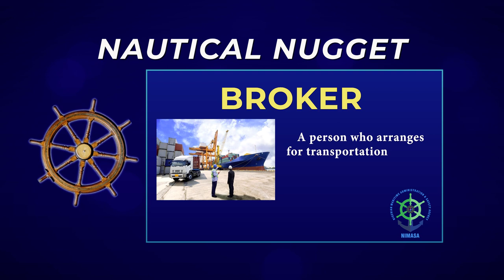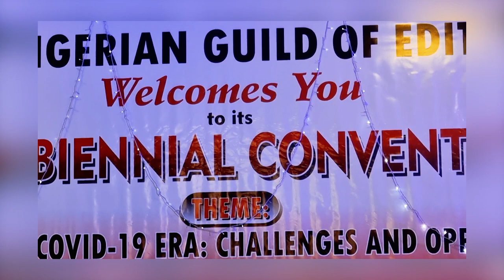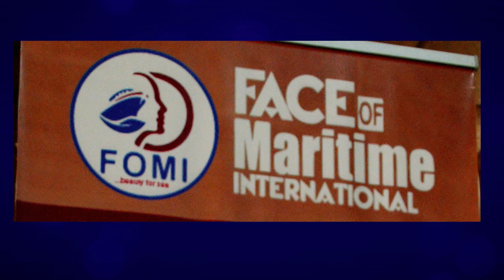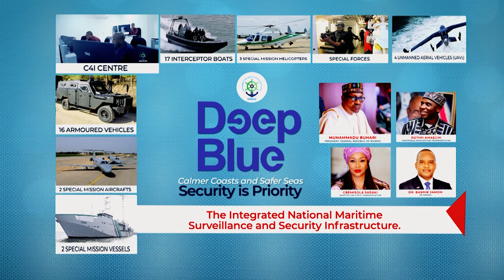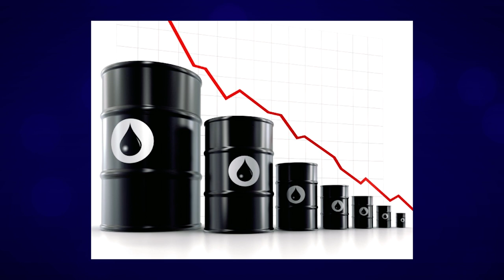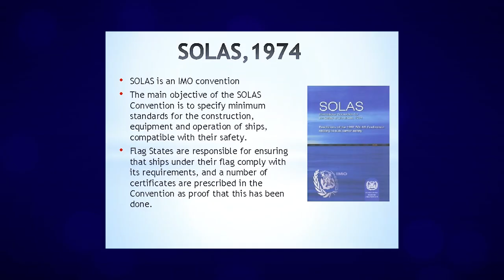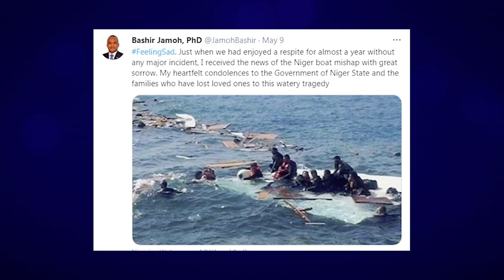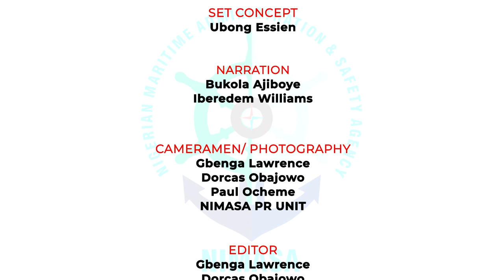NIMASA THIS WEEK EPISODE 23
NIMASA TV and Radio Programme